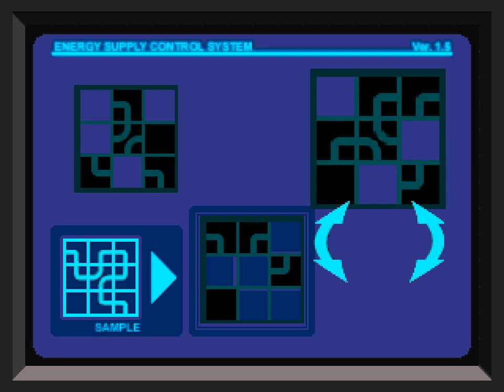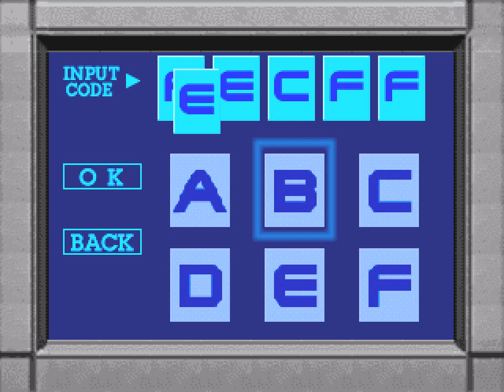#7 Dino Crisis 1 Part 7 Walkthrough